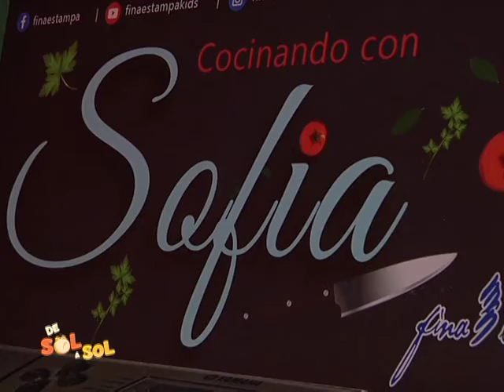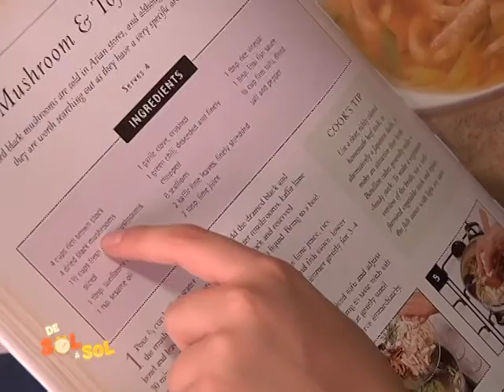Revista de Sol a Sol : Sofia junior chef